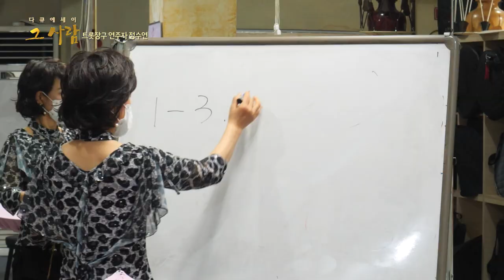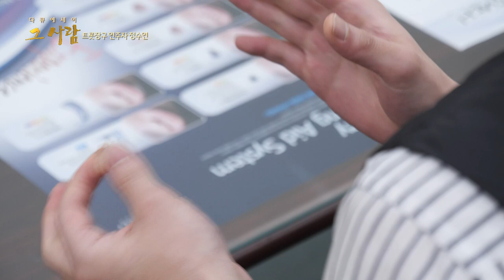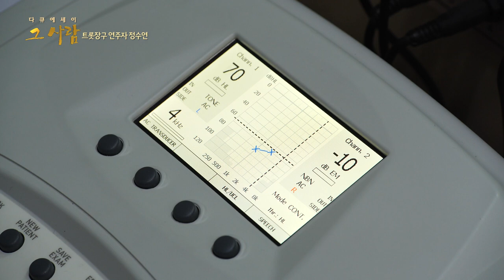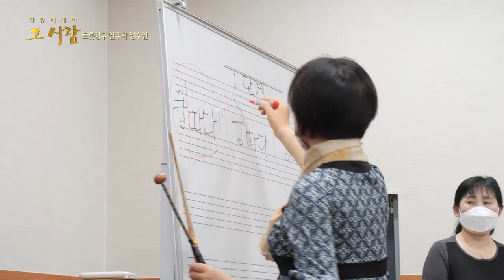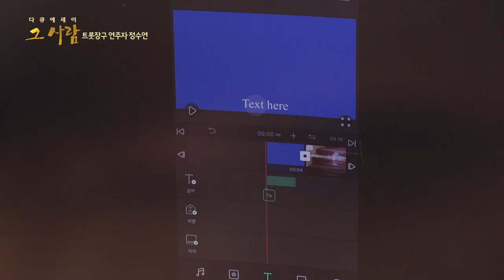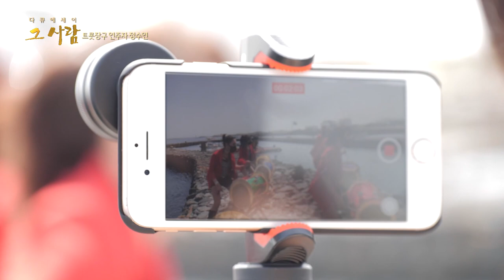다큐에세이 그사람_ 트롯장구 연주자 정수연